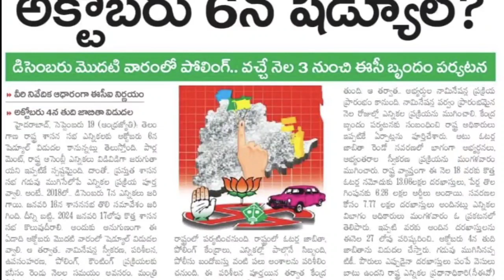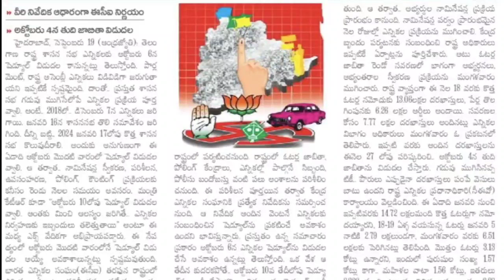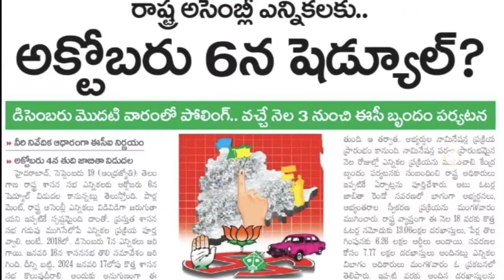DA, IR లు ఇక లేవ్...